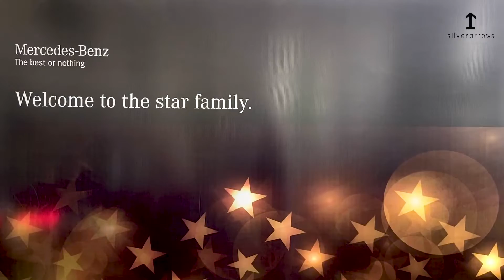Special delivery of 2 new Mercedes-Benz E-Class !!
Congratulations to the families of Mr. Srivastava & Mr. Kumar on the purchase of 2 new Mercedes-Benz E-Class!!

We at Mercedes-Benz Silver Arrows value your patronage & appreciate your confidence in us!!